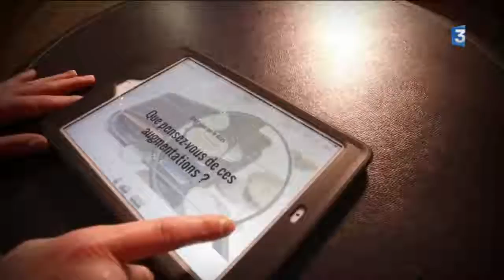C'est vous qui le dites : les augmentations de début d'année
Que pensent les habitants de Dreux des augmentations du mois de janvier 2018 ? Pour notre rubrique "C'est vous qui le dites !", nous sommes allés leur poser la question au marché couvert.